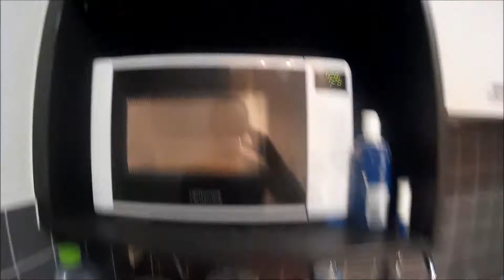Ella Jackson - A DAY IN THE LIFE - Chasing The Dream #2